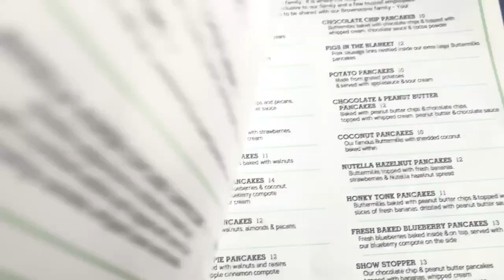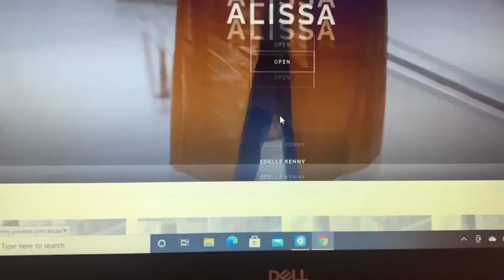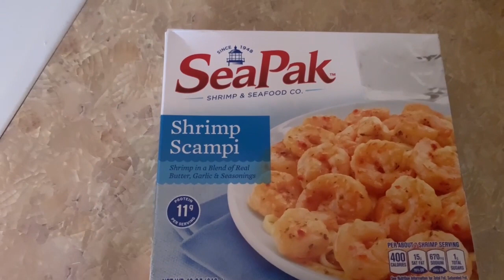Come LUXURY SHOPPING In NYC With Me | VLOG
Spend the week with me as I take a little luxury shopping trip in NYC. I went to Louis Vuitton, Gucci, Saks, Fendi, and Nordstrom. Plus I tried out the Brownstone Pancake Factory, and attended a Zoom fashion show.

I hope you enjoy today's vlog. You can find links to the outfits I wore and tried on below.

What I Wore Shopping at Nordstreom In The Video
Chloe Sunglasses
Beige Trench (sz XXL)
Jogger Set Sweater (sz XXL)
Jogger Set Pants (XXL)

Photoshoot Outfits
Trench Coat (sold out)
Shacket (XXL) Similar
Gold Hoop Earrings
Wide Brim Hat
Snakeskin Boots (sold out)
Wrap Coat Similar

Nordstrom Try On
Leopard Joggers (3X)
Cardigan Set (3X)
Orange Jogger Pants (3X)
Orange Jogger Sweater (3X)

**SOCIAL CONNECTION**
AMAZON STORE